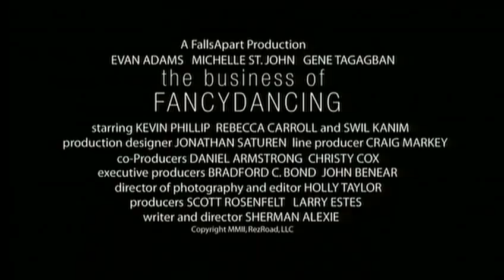The Business of fancydancing Trailer Gay Themed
More...